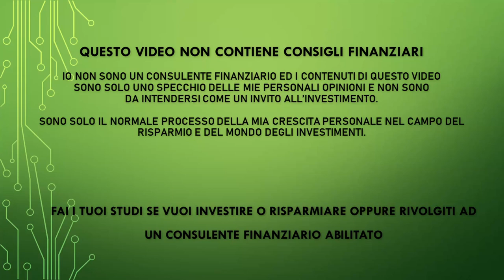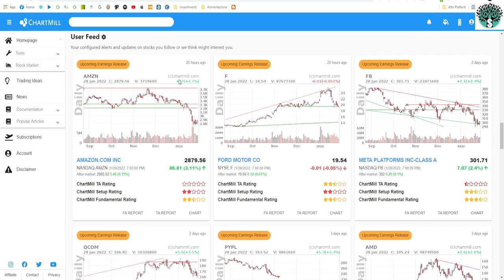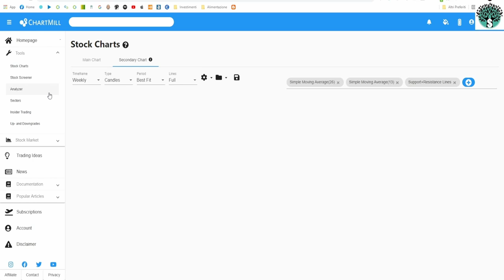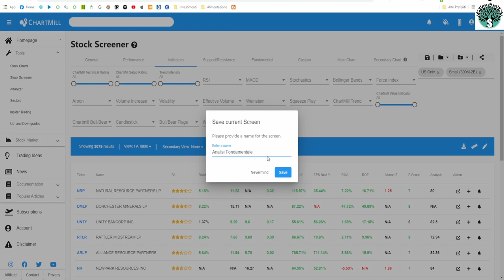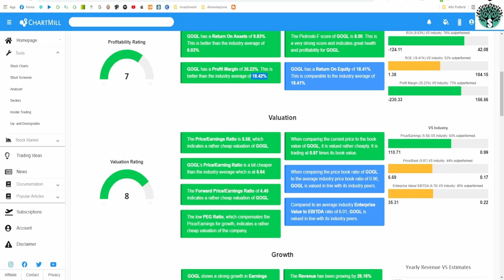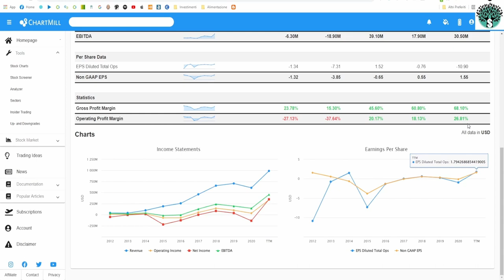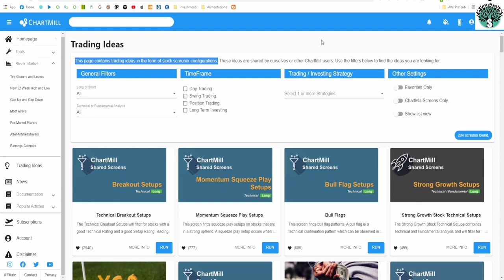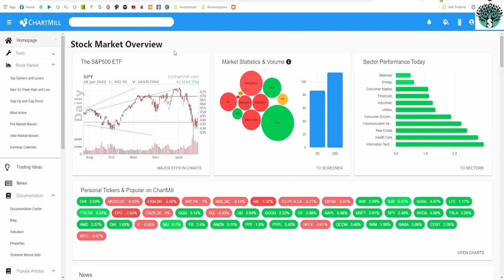Mega Tutorial su Chartmill - Lo screener gratuito migliore!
PEER TO PEER REFERRAL:

✅ EvenFi-Criptalia: EvenFi.com//iorisparmio